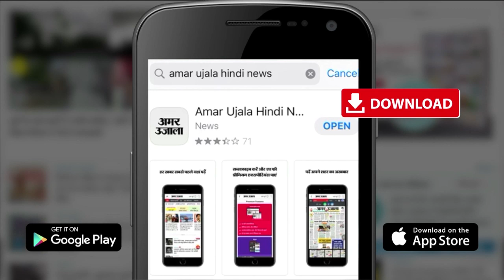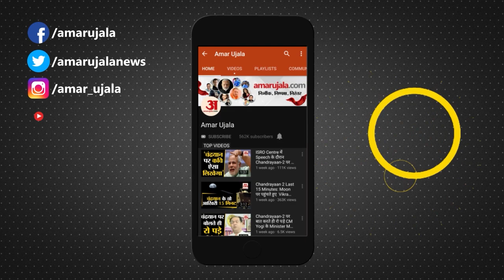Rampur By-Election: Azam के गढ़ में सेंध लगाएगी BJP? Azam का निशाना, 'Akhilesh क्यों आ रहे Rampur'?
Rampur By-Election: Azam Khan के गढ़ Rampur में उनके किले को ढहाने के लिए BJP ने अपने हिंदु एजेंडे को पीछे कर दिया है...सबका साथ सबका विकास सबका विश्वास वाले नारे को बुलंद करने के साथ बीजेपी ने बड़े मुस्लिम चेहरों को आगे कर दिया है...मुख्तार अब्बास नकवी से लेकर दानिश आजाद और मोहनिस रजा ने रामपुर में खुद कमान संभाल रखी है...